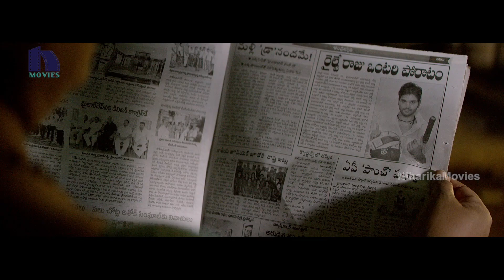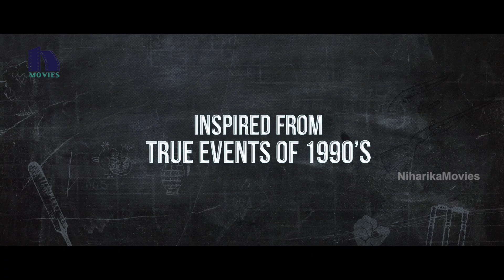Appatlo Okadundevadu Movie Back to Back Trailers || Nara Rohit, Tanya Hope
Watch Appatlo Okadundevadu Movie Back to Back Trailers.